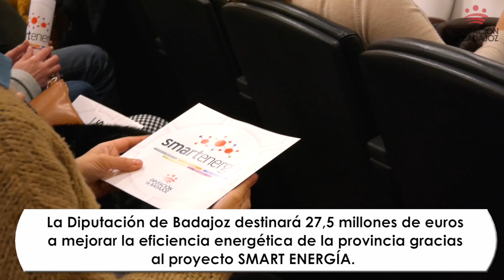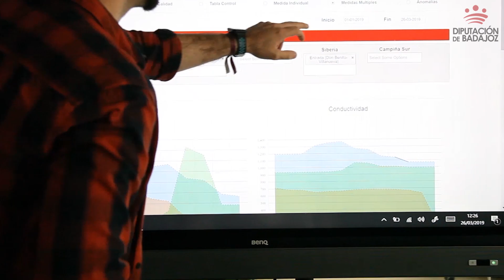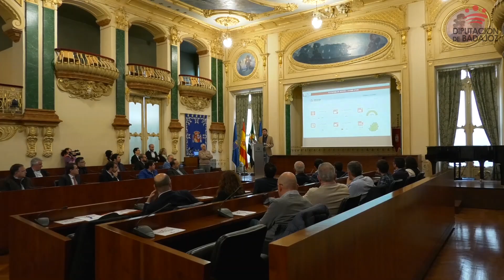SMART ENERGÍA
El Salón de Plenos de la Diputación de Badajoz ha acogido la presentación de uno de los proyecto más importante para la Institución.
 SMART ENERGÍA tiene como objetivo estructurar y canalizar mejoras en materia de eficiencia energética y de uso de fuentes de energías renovables en edificaciones y estructuras de servicio público.